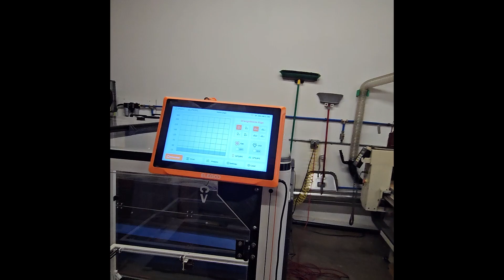Elegoo Orange Strom Giga Enclosure by Clearview Plastics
The Elegoo OrangeStorm Giga enclosure is a Tailor fit and funcitonal addon for your Orange Strom Giga. We have developed a pro grade enclosure solution that bolts on with zero fabrication or hard modification.
Clearview Plastics designs and builds enclosure in Sacramento California with quality and user experience in mind. Our enclosures are tailor fit, CNC cut, and offer accessories to get a better 3D printing experience.

Our 3D printer enclosures are built to spec and customizable. We work with a variety of clients from individual makers, school, universities, and large business.